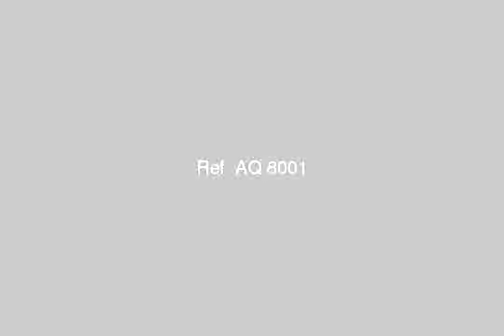Land or commercial for sale in alexandria - mlseg.com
- برج العرب الجديدة الاسكندرية - Egypt Real Estate |    Alexandria |        Other Types For Sale